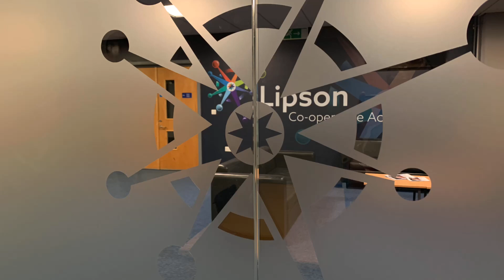And the Winner is...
In his latest vlog, head teacher Martin Brook looks forward to the Academy's first taste of the annual Ted Wragg Awards, while the Year 11s look forward(?) to their PPEs